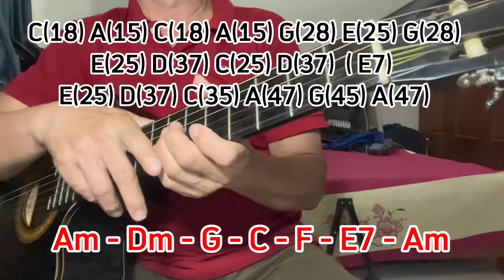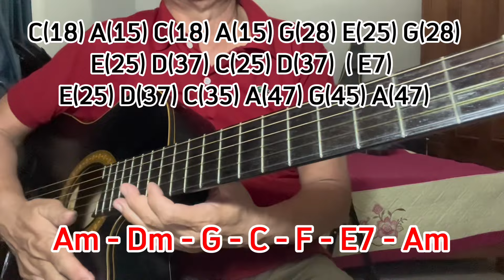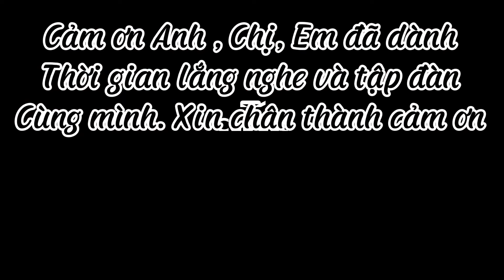Cách tạo câu solo, intro, giang tấu trên vòng hợp âm ,bằng âm giai ngũ cung. dễ hiểu, dễ tập ❤️🎸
guitar Ballad
guitar Solo
guitar Cho người mới học đàn
guitar Đường phố
Guitar căn bản
Guitar nhập môn
Guitar Bolero
Guitar đệm hát
Guitar vỉa hè
Guitar Những Người bạn
hướng Dẫn học đàn guitar
hướng Dẫn guitar miễn phí